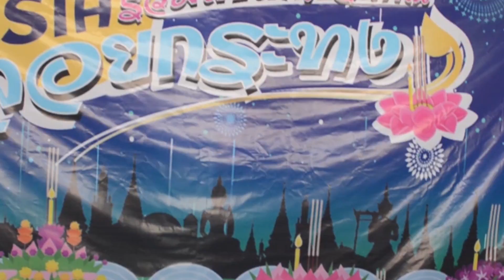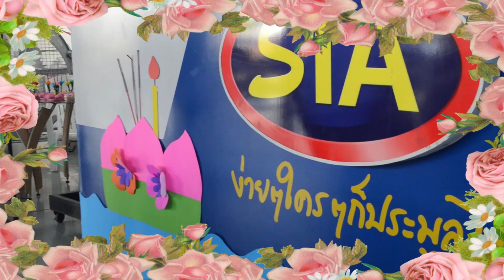สยามอินเตอร์การประมูล จัดงาน ลอยกระทง ร่วมสืบสานประเพณีไทย